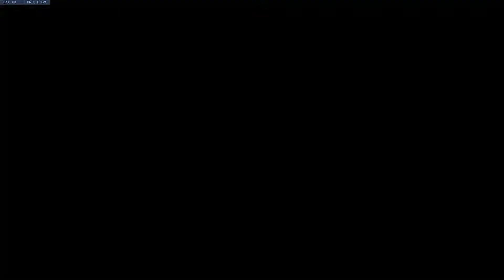Overwatch News Update // Goldy